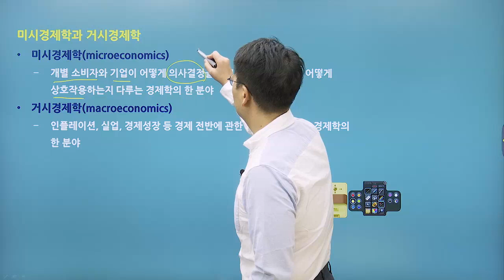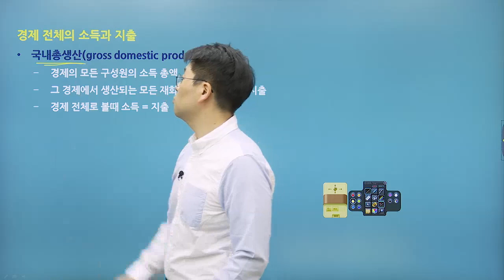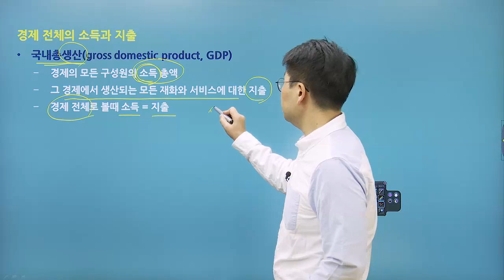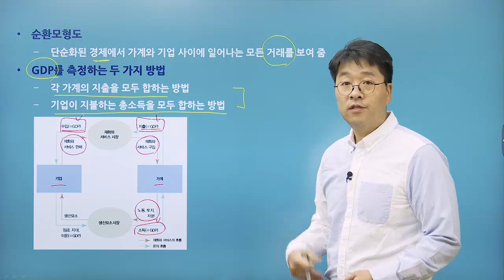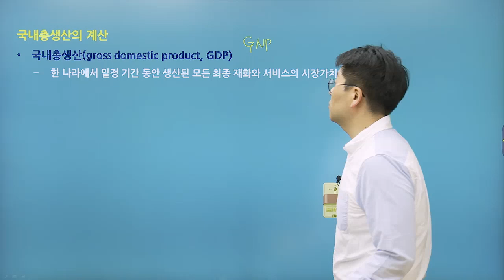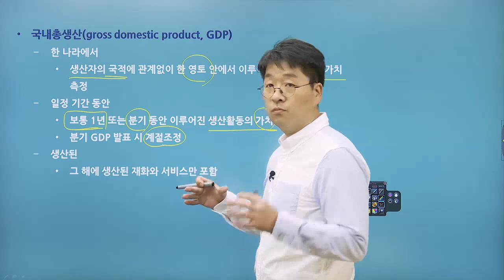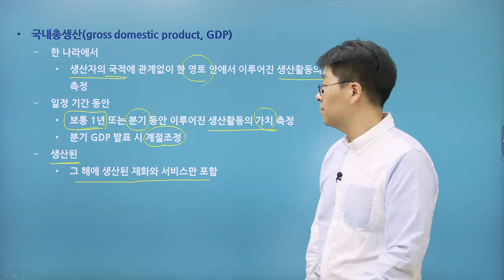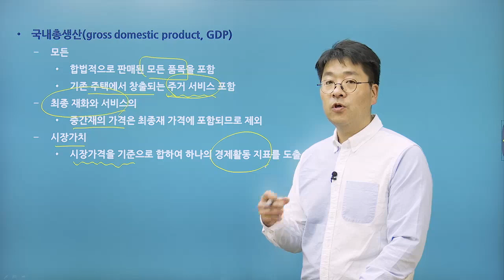맨큐의 경제학_제8부 거시경제 데이터_제23장 국민소득의 측정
★ 강의 특징 ★
전 세계 수많은 대학에서 경제학 전공교재로, 또는 교양교재로 많이 채택하고 있는『맨큐의 경제학』을 꼼꼼하게 학습하는 과정입니다.
경제학의 중요 이론과 원리를 빠짐없이 정리하였으며, 개념과 문제풀이에서 다양한 사례를 통해 경제학 실력을 완성하고자 합니다.

★ 강의 소개 ★
실력파 오상용 교수님에게 배우는 국내 유일의 맨큐의 경제학 최신판 강의!
ㆍ모든 단원의 개념을 빠짐없이 세부적으로 학습하고 연습문제를 통해 전공능력을 강화하는 강의입니다.
ㆍ어렵게만 느껴졌던 경제학을 쉽고 재미있게 배우면서 미시경제학과 거시경제학의 분석 법 및 접근법을 이해하고
   수학적 계산식보다 원리 이해에 집중하여 경제학 공부를 효율적으로 마칠 수 있을 것입니다.
ㆍ본 과정을 충실히 수강하면 학점관리는 물론 경제학으로 인한 전공 학습의 어려움을 피할 수 있습니다.

★ 강의 교재 ★
ㆍ주교재 : 맨큐의 경제학 8판 / 저자 그레고리 맨큐 | 역자 김경환
ㆍ학습교재 : 워크북 PDF 제공

★ 수강 대상 ★
ㆍ경제/경영계열 대학생
ㆍ경제학 및 수학 노베이스 상태에서 경제학 수업 입문자
ㆍ대학 수업 진도 따라가기가 벅차고 독학하기가 막막하고 힘드신 분
ㆍ전공 심화를 위한 기초를 탄탄히 다지고 싶은 대학생
ㆍ예습 및 복습용으로 활용하여 A+ 학점이 목적인 예비 과탑
ㆍ경제학 지식으로 자기개발 필요한 직장인 및 일반인
ㆍ대기업, 공기업 취업대비 / 전공면접 대비 기초 지식이 필요한 취준생
ㆍCPA/CTA, 공무원 등 대비 개념 정리가 필요하신 분

★ 교수님 소개 ★
경제학의 기본 원리를 체계적으로 정리 오상용 교수님
∙ 성균관대학교 경제학과 졸업
∙ 뉴욕주립대학교 경제학 석사
∙ 뉴욕주립대학교 경제학 박사
∙ 前 블룸스버그대학교 경제학 전임강사
∙ 前 버팔로주립대학교 경제학과 강사
∙ 前 뉴욕주립대학교 경제학과 강사
∙ 現 탑그레이드 경제학 대표강사